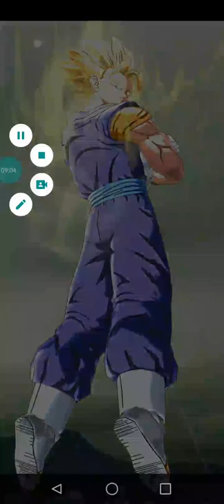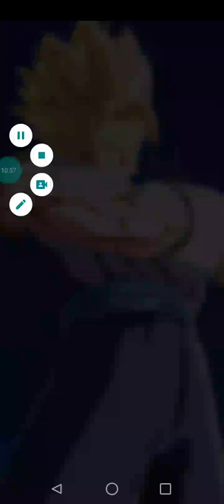DBL I only use Legends Limited